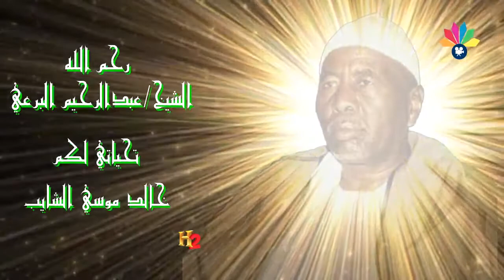أولاد الشيخ البرعي - ميلي و ميلي